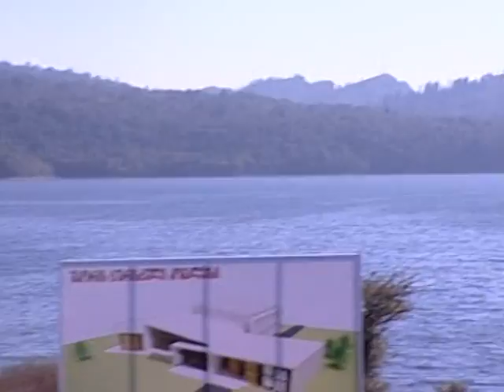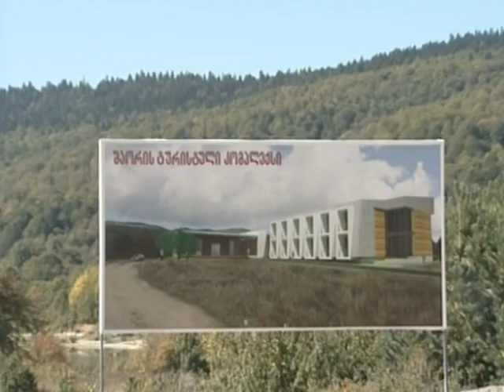მიხეილ სააკაშვილი რაჭაში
საქართველოს პრეზიდენტმა რაჭაში, შაორის ტბის მიმდებარე ტერიტორიაზე დღეს ახალი ტურისტული კომპლექსის მშენებლობას ჩუყარა საფუძველი.